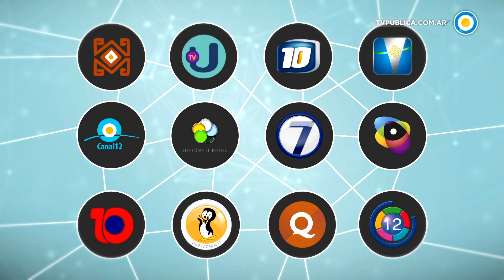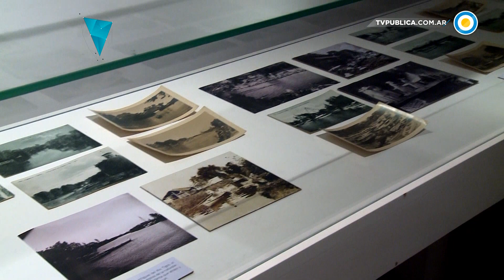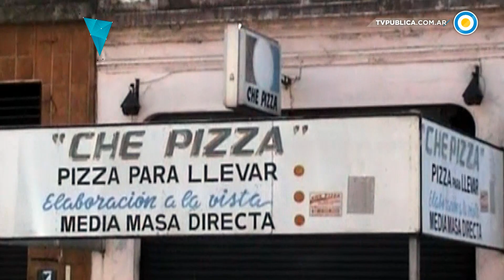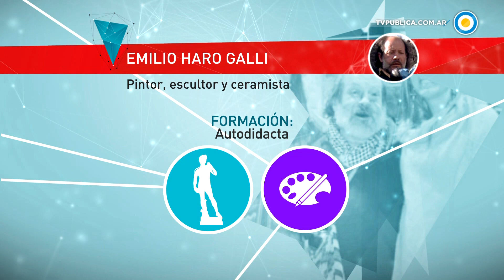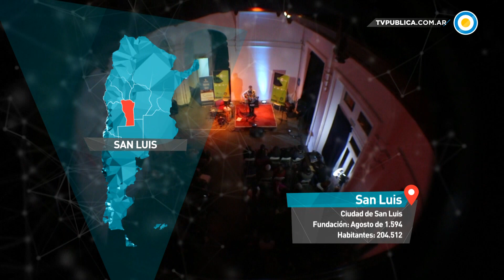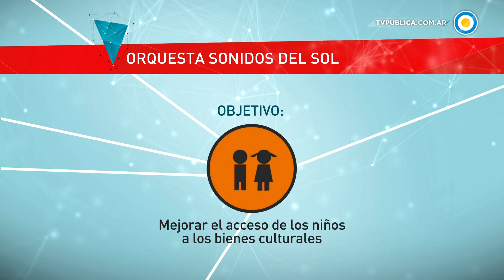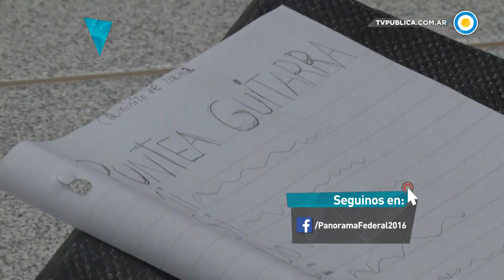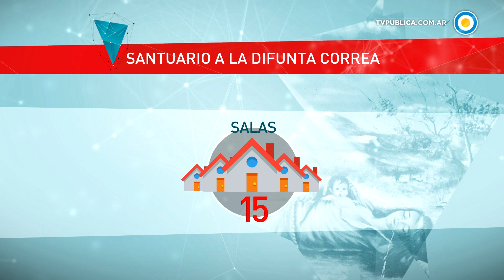Panorama Federal - Mitos y creencias argentinas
De la mano de PanoramaFederal recorremos nuestro país para conocer sus lugares, gentes y costumbre. En esta oportunidad, reflexionamos sobre mitos populares de nuestro país.

Junto a Alberto Tasso, escritor, sociólogo, historiador, pintor y geógrafo, conversamos sobre la leyenda de Telésfora Castillo, La Telesita, que dio lugar innumerables canciones y relatos
Indagamos acerca de una de las historias más famosas y populares de la Argentina, la de “La Difunta Correa”, y nos preguntamos cómo surgió esta santa popular. Recorremos su santuario que está ubicado en la localidad de Vallecito, provincia de San Juan.

En nuestra sección “Relatos de película”, conversamos con Raúl Manrupe, realizador de Picsa, un documental que reflexiona acerca de los porteños y la comida. Un acercamiento sociológico y antropológico, con humor acerca de las pizzerías y sus comensales. También, en “Sabores nuestros”, nuestra tradicional sección gastronómica, aprendemos a preparar pizza a la parrilla con un especialista en el tema.

Viajamos a Río Turbio, en la provincia de Santa Cruz, para visitar el Museo Minero, donde aprendimos sobre el proceso de extracción de minerales. Además, descubrimos herramientas y máquinas antiguas de Yacimientos Carboníferos Fiscales.

Otro museo que recorrimos fue el de Arte en el partido bonaerense del Tigre. Su edificio fue construido hacia el Centenario de nuestro país y alberga una increíble colección en la que se reflejar la formación de la nacionalidad argentina.

Programa de PanoramaFederal emitido el 11-03-17